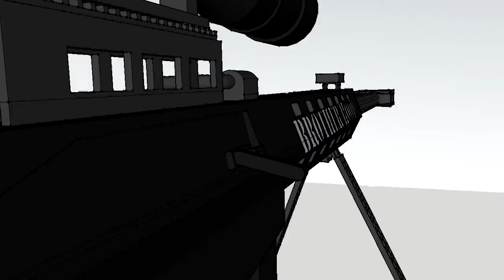Minecraft Adventures intro